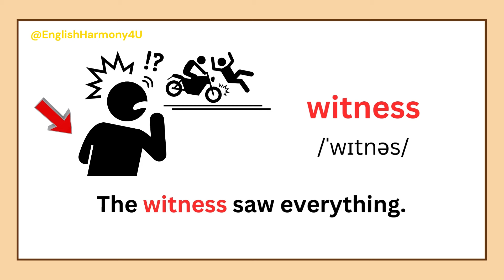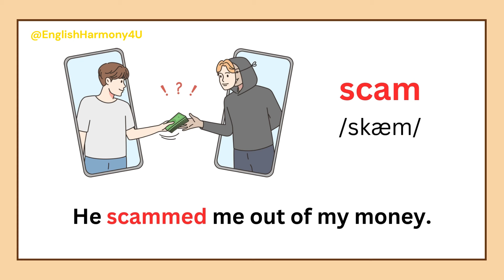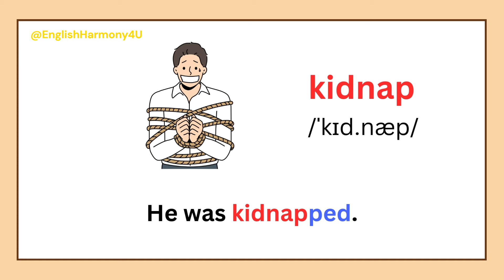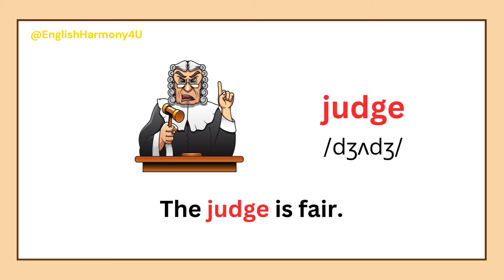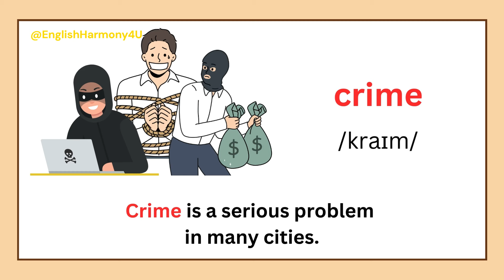Crime Vocabulary in English: Learn Useful Words with Sentences.Part 1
Improve your English by learning simple crime vocabulary! This video includes phonetics, images, and easy-to-understand sentences.